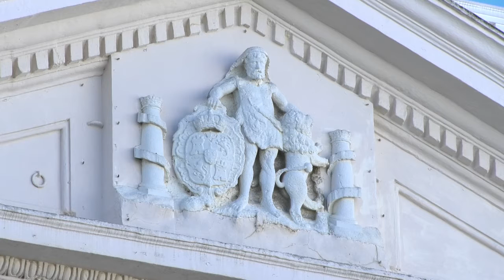CÁDIZ | EL AYUNTAMIENTO ABRE ESTE MIÉRCOLES LA CONVOCATORIA DE SUBVENCIONES PARA LA CULTURA GADITANA